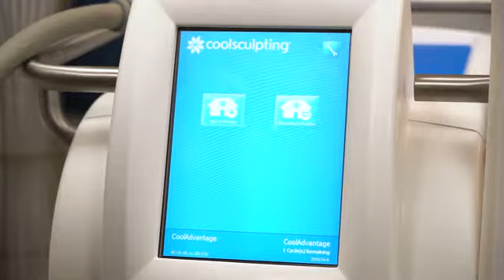Dr. Manuel A. Lopez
Dr. Manuel A. Lopez, is a Board Certified Facial Plastic Surgeon with over 15 years of experience serving the San Antonio area! We offer surgical and non-surgical options in our practice. We strive to provide our patients with a world class experience when they step into our offices!